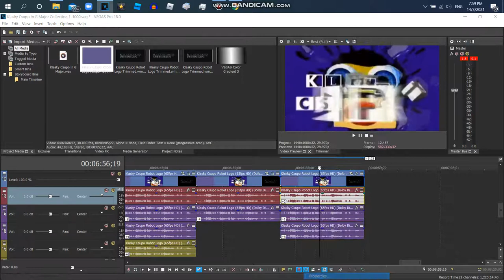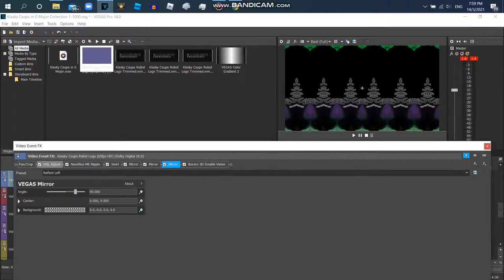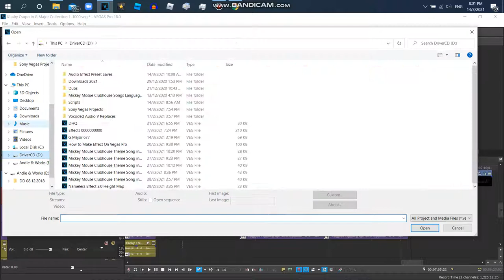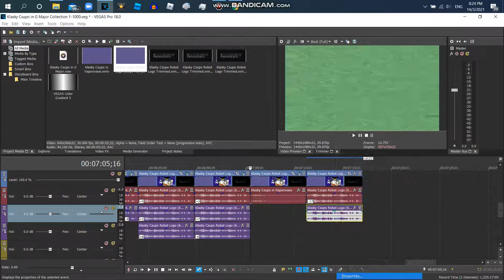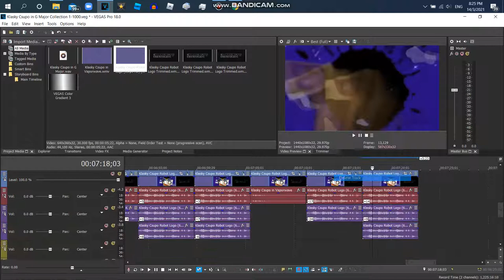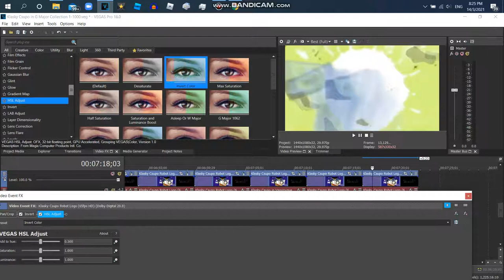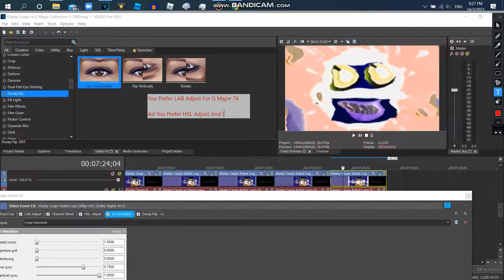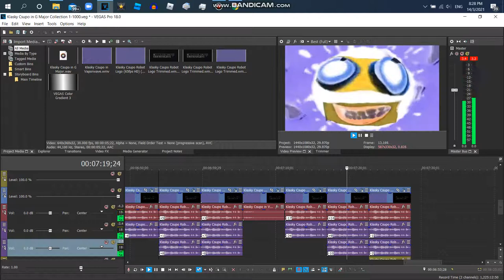How to Make G Major Collection {1-1000} Part 13 {71-75}